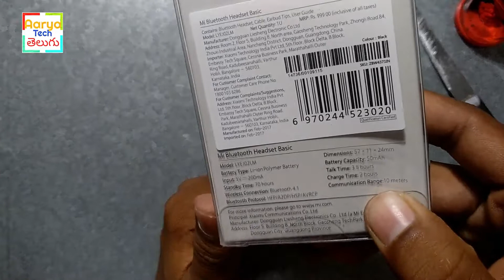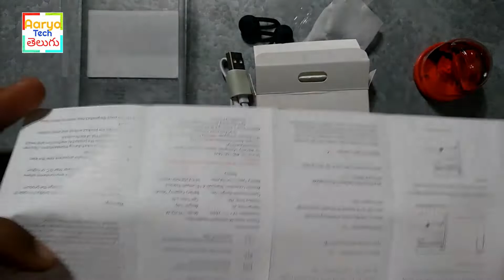Mi Bluetooth Headset (Black) Unboxing 💥💥 , Sound Test & Review 2018 || Think Once Before Buying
Mi Bluetooth Headset (Black) Unboxing , Sound Test & Review 2018 || Think Once Before Buying in Telugu By Telugu Tech Aarya ||

Hi Friends This is Sai Kumar Aarya and you are in Telugu Tech Aarya

Hai Friends this is sai kumar aarya from telugu tech aarya its one of the most honest Telugu tech channel today iam Unboxing , sound test & review of Mi Bluetooth Headset in Telugu thisnheadset can be called as best bluetooth,best Bluetooth headset,best bluetooth speaker,bluetooth Earphone,bluetooth reciver,and these mi bluetooth headset is in colour of black i have selected mi bluetooth headset basic black colour for in india in andhra Pradesh in telugu.

As i. Mi.com only one colour variant is available that is mi bluetooth headset basic black Court here you can see the mi bluetooth headset basic black Unboxing, mi bluetooth headset Unboxing,mi Bluetooth headset sound test,mi bluetooth headset worth,mi Bluetooth buy online,amazon and these are have of only some extinctions some times it goes out of stock i think it is the one of the best bluetooth headset i have ever seen and good bluetooth headset

Hereby I Confirm That All the Rights Of this Video Belongs To Me & Im Not Used Any copyrighted Content video in it and all these Video & channel Rights Belongs me and All Videos are produced by me and myself ...

Background Music In this video is Used Belongs To NCS & this Audio are not copyright protected i Used them with proper Permission

mi bluetooth,
mi bluetooth audio receiver,
mi bluetooth receiver,
mi bluetooth headset,
mi bluetooth headphones,
mi bluetooth headset unboxing,
mi bluetooth audio receiver review,
mi bluetooth audio receiver india,
mi bluetooth battery,
mi bluetooth basic black

TELUGU TECH AARYA